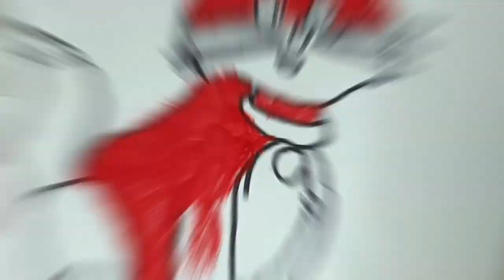cat draw||how to draw cat easy step by step||billi ka Chitra kaise banaen aasani se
your Quaris

Farjana drawing academy pencil sketch
Farjana Drawing Academy painting
Farjana Drawing Academy bts
Farjana drawing academy youtube

AP Drawing
AP Drawing Krishna
ap drawing 2023
Youtube ap drawing
AP Drawing portfolio requirements
AP Drawing Syllabus
Cute ap drawing
A P drawing
A C drawing
J B Patil drawing
Drawing All Bara
SH Drawing
Nursema

बिल्ली का चित्र कैसे बनाएं
billi ka chitra kaise banaen drawing
billi ka chitra kaise banaen pencil se
billi ka chitra kaise banaen pencil colour
billi ka chitra
how to draw a cat easy step by step
how to draw a cat easy for kids
how to draw a cat easy with numbers
how to draw a cat easy with colour
how to draw a cat face

how to drawing art
how to draw colour
how to draw pencil
how to draw beautiful
how to drawing easy
cat draw easy
cat draw pencil
cat draw tutorial
cat ki drawing
cat ki video
cat ki drawing video
billi ka chitra
billi ka chitra banaya
billi ka chitra pencil
billi ka chitra tutorial
billi ki video
billi ki drawing